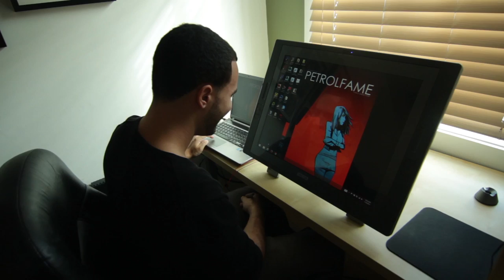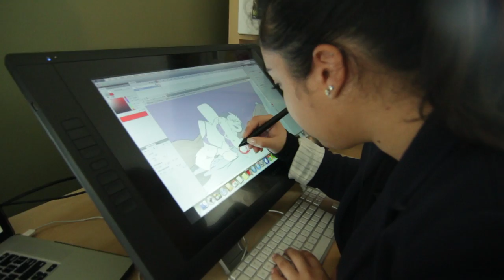Film St. Pete / Clearwater Podcast: Episode 103 - Echo Bridge Animation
The 4th Episode of the St. Pete Clearwater Film Commission podcast.  Featuring Echo Bridge Animation. echo-bridge.com

Discussion includes Oscar talk and critique of this year's films.  Lego movie, Frozen, news, info and more.

Produced by Scatter Brothers Productions, LLC
433 Central Ave. #203
St. Petersburg, Florida 33701